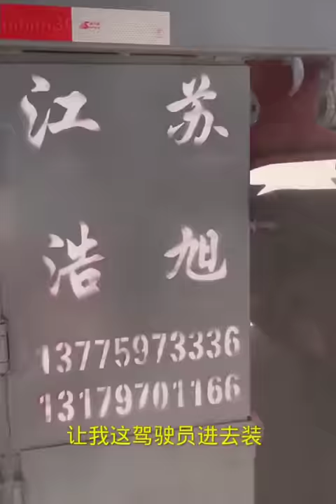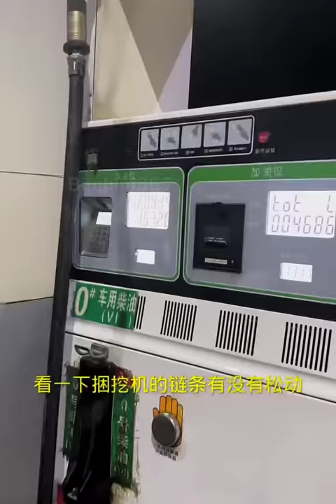Hành trình dài 4.000 km, 7 ngày đêm. Nữ tài xế xinh đẹp HUISHAN (Phụ đề)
Sau khi thay đổi ván rơ moóc mới,  nữ tài xế HUISHAN nhận một đơn hàng vận chuyển chiếc xe máy xúc khổng lồ đến Tân Cương.
  Hành trình dài hơn 4.000 km, trải qua 7 ngày đêm gian nan vất vả trên đường và đã đến nơi an toàn